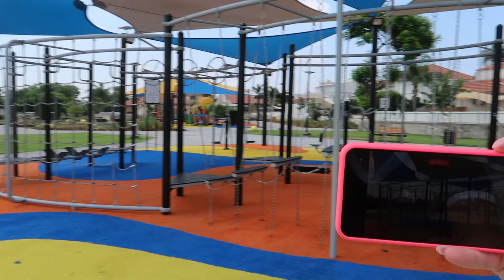Семья разделилась на 2 части